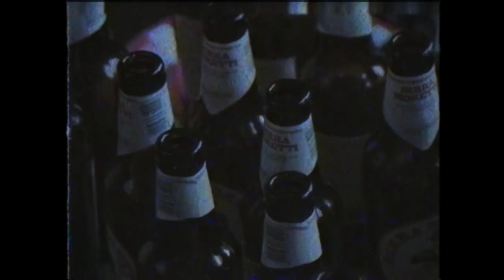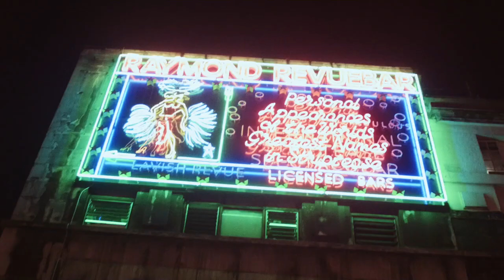Banditsu - Selfish ft. Taliwhoah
Selfish

A Short Film By Courtney J. Bennett

Underground Shoes

Directed By

Courtney J. Bennett
Romaine "Banditsu" Fagan

Produced By
Romaine "Banditsu" Fagan

Humma Louise
Charlie Holling

D.O.P
Courtney J. Bennett

Second A.D
AJ Campbell

Casting Director
Romaine "Banditsu" Fagan

BTS Photography By

Josh Austin
Alfred Bronson
Catherine Mills

Art Direction
Knowhere

Starring

Banditsu - Rockstar
Taliwhoah - Rockstar's Lover
Knowhere - Lead Guitarist
Dion - Bass Guitar
YT a.k.a Wrzd Yoshi - Drummer

Notting Hill Arts Club
Mike's Cafe
Western Assembly
Underground Shoes
The Ragged Priest
Sam Greenberg Vintage
Punk.London
Tara Walton
And All The Punks Involved

"Selfish"
Performed By Banditsu and Taliwhoah
Produced By Ekho
Written By Banditsu